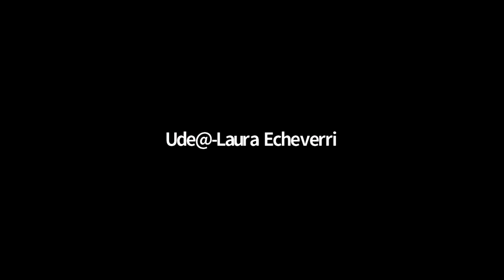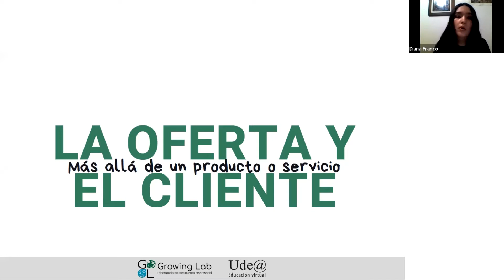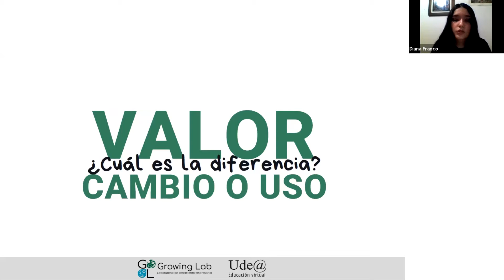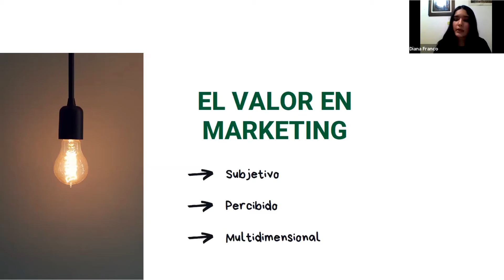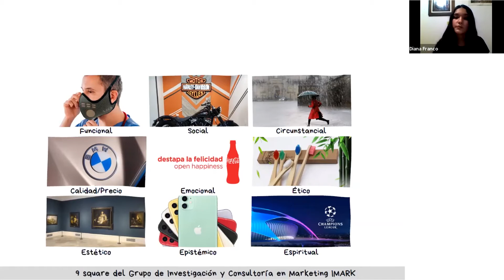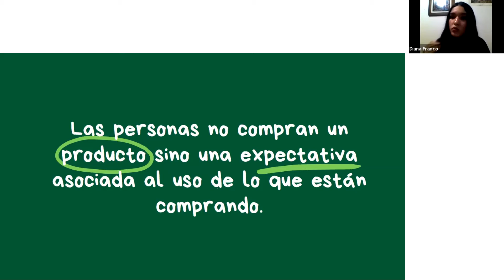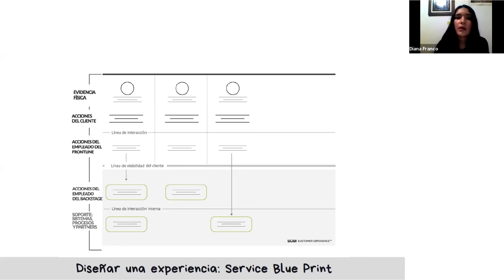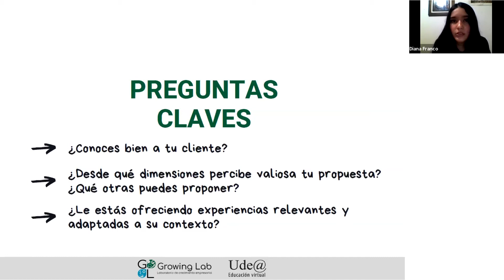¿Realmente eres valioso para tu cliente? Conversemos sobre valor y experiencia de marca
En la actualidad los vínculos que un consumidor busca establecer con una marca han cambiado, el consumidor desea que las marcas sean partícipes de su vida. Para lograr tal objetivo, la organización, a través de su oferta, debe transmitir al público las creencias y valores que ha declarado como su identidad. En ese sentido, un factor clave para el éxito de las organizaciones es comprender la forma en la que el valor se refleja en el cliente y tener claridad sobre las estrategias para transformarlo en experiencias.